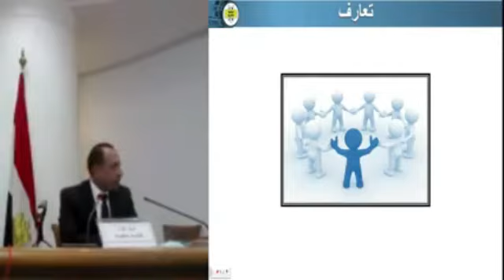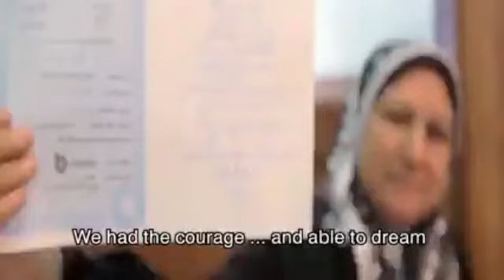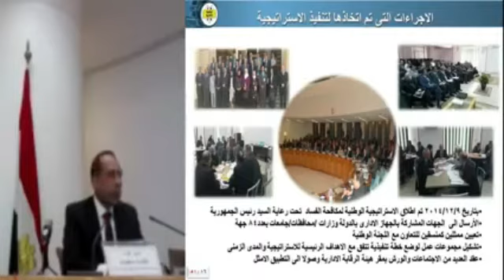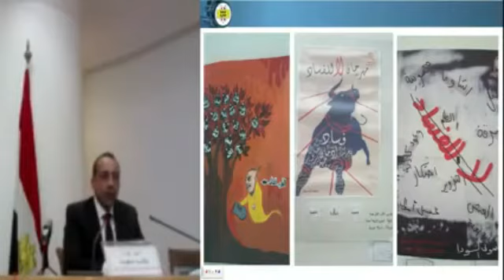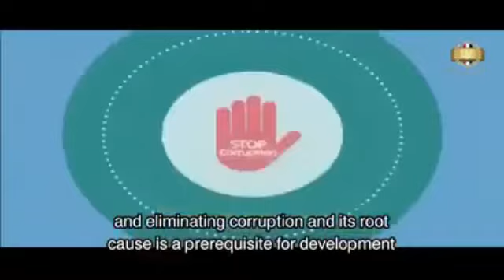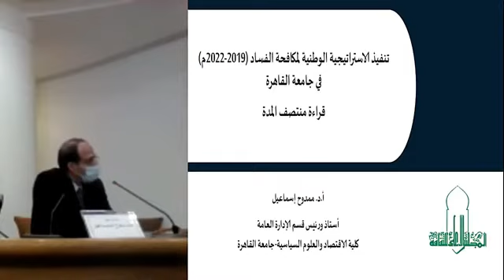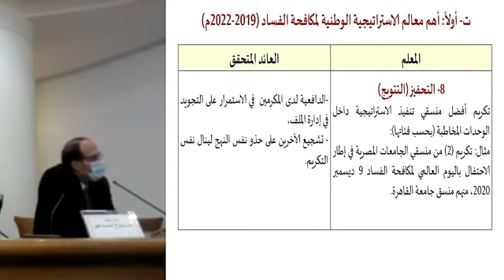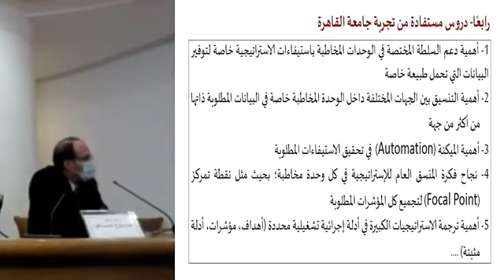استراتيجية الدولة فى مكافحة الفساد حاضرا ومستقبلا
ندوة "استراتيجية الدولة الوطنية لمكافحة الفساد حاضرًا ومستقبلاً "
الأربعاء ٢٠ يناير ٢٠٢١ - السادسة مساء "قاعة المجلس"
وزارة الثقافة
المجلس الأعلى للثقافة - لجنة الاقتصاد والعلوم السياسية
تحت رعاية الأستاذة الدكتورة/ إيناس عبد الدايم- وزيرة الثقافة
يتشرف الأستاذ الدكتور/ هشام عزمي- الأمين العام للمجلس الأعلى للثقافة والأستاذ الدكتور/ جمال زهران-مقرر لجنة الاقتصاد والعلوم السياسية بالمجلس"؛ بدعوة حضراتكم لحضور ومتابعة 👈 ندوة "استراتيجية الدولة الوطنية لمكافحة الفساد حاضراً ومستقبلاً "
** يدير  الندوة: أ.د/ ياسمين محمود ـ أستاذة الاقتصاد والتمويل بكلية الاقتصاد والعلوم السياسية ـ جامعة القاهرة
** ويشارك بها:
- السيد اللواء/ خالد سعيد - وكيل هيئة الرقابة الإدارية
ـ الأستاذ الدكتور/ أحمد صقر عاشور ـ أستاذ الإدارة العامة ـ جامعة الأسكندرية
ـ الأستاذ الدكتور/ ممدوح إسماعيل ـ رئيس قسم الإدارة العامة بكلية الاقتصاد والعلوم السياسية بجامعة القاهرة .
تقام الندوة في تمام السادسة من مساء الأربعاء الموافق ٢٠ يناير ٢٠٢١؛ بقاعة المجلس الأعلى للثقافة
**تطبق الإجراءات الاحترازية للوقاية من فيروس كورونا والحضور بالتسجيل المسبق "فقط"عبر الواتساب على رقم 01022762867
**كما تبث الندوة "أونلاين" عبر صفحة أمانة_المؤتمرات على فيسبوك وقناتها على اليوتيوب على الروابط التالية
**👈 صفحة أمانة المؤتمرات 👇
تقبلوا تحيات
لجنة الاقتصاد والعلوم السياسية وفريق أمانة_المؤتمرات بالمجلس الأعلى للثقافة